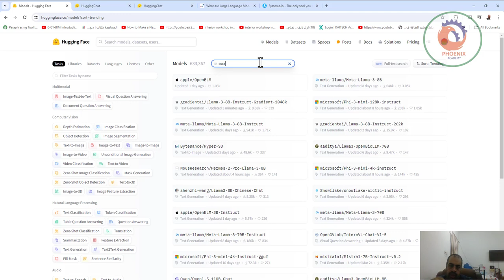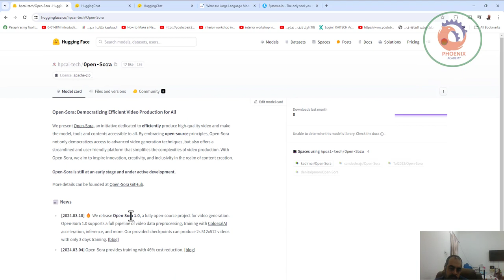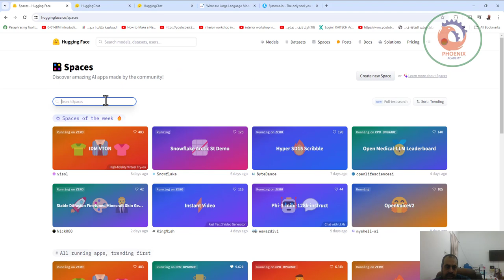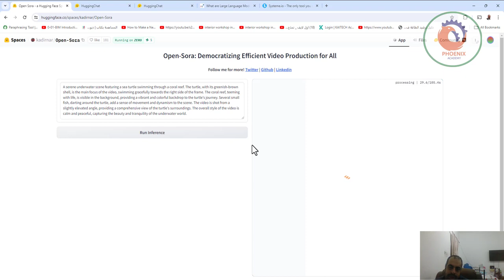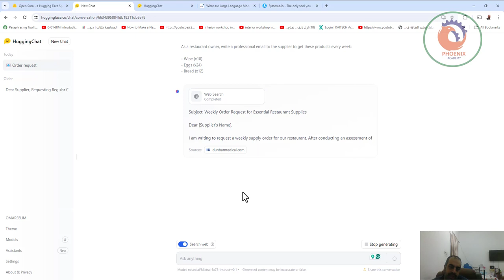منصات الذكاء الاصطناعي مفتوحة المصدر Hugging face 🤗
❤️ روابط التواصل
✅ انستجرام